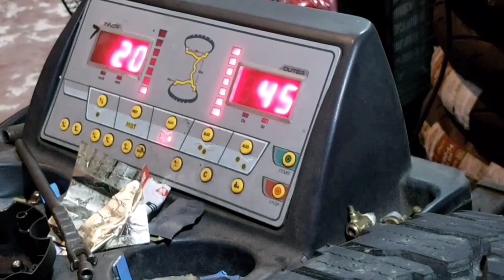XD KMC Wheels 17" wrapped with Falken Wildpeak AT2 275x70 R17 on a Toyota Hilux @ RNH Tire Supply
XD KMC Wheels 17" wrapped with Falken Wildpeak AT 275x70 R17 on this Toyota Hilux

RNH Tire Supply  Fuel Offroad Wheels
Black Rhino Wheels VLF Wheels
Monsterims Wheels  Beast Offroad Wheels

My awesome background music credit